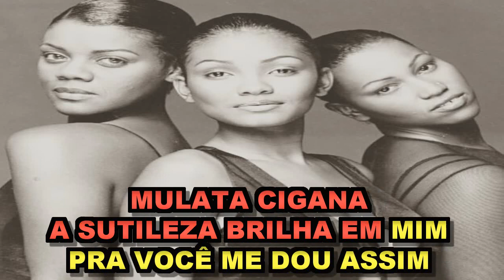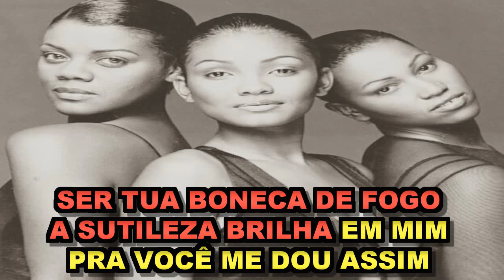Boneca De Fogo - As Sublimes ( Karaoke) Ano: 1993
Composição: Fred Nascimento / Fausto Fawcett